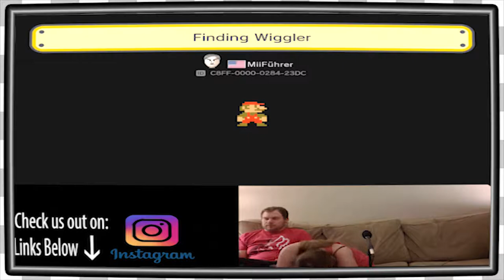Mario Maker Viewer Levels | Brothers Keeper EP359